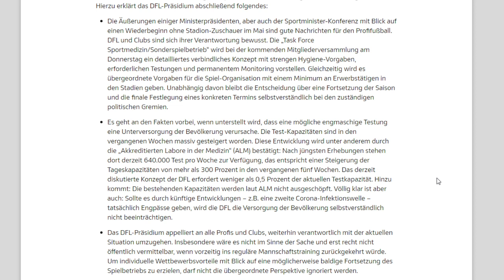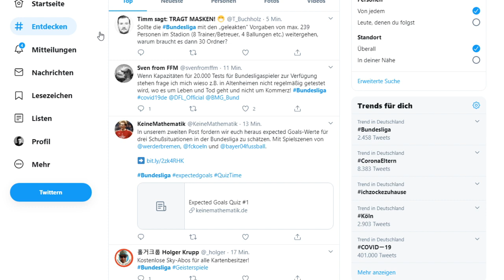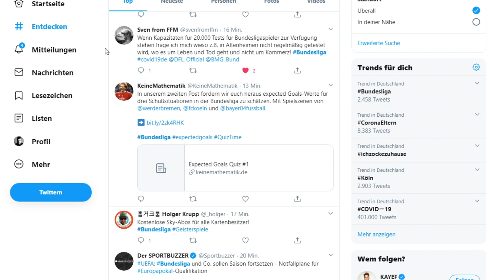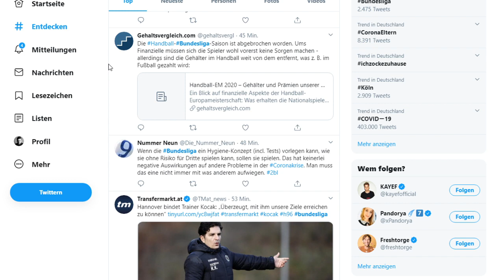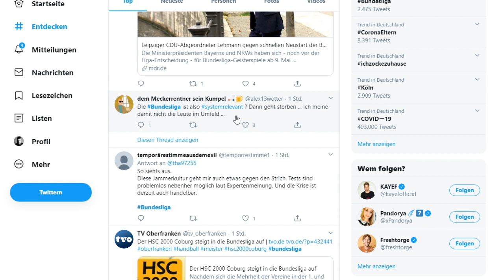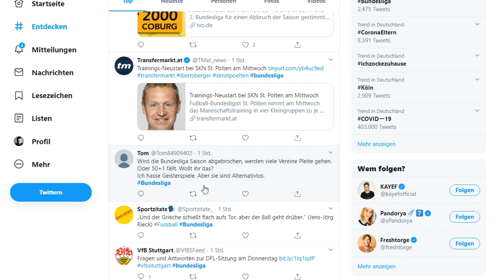Sollte die Bundesliga jetzt schon weitergehen?